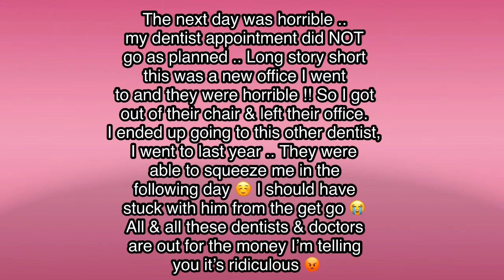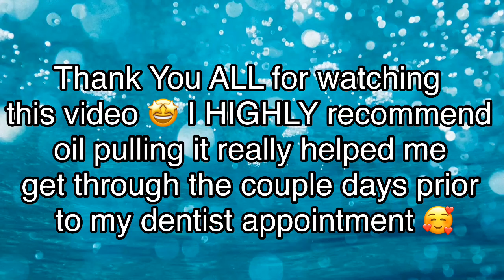Stop Cavities The Natural Way With Oil Pulling 🥴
Happyyy Thursday y’all ☺️ Hope your day is going better then yesterday and I pray your tomorrow is even better 🙏🏾✨ I have been sticking with my new schedule.. New Posts EVERY Monday & Thursday 👍🏾 I wanted to inform you all about oil pulling I had never heard of it before .. until I watched this video
I had to follow her technique and I’m so thrilled it worked for me .. So if you are ever in pain I’m telling you oil pulling is the way to go !! It’s a more natural approach to toothaches and studies have shown doing it daily that it helps prevent cavities before they start .